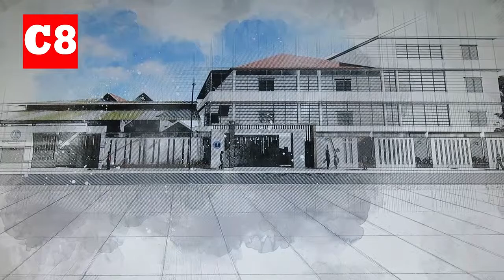Press Conference for Aii and AIS Choam Chao Campus_C8 | MJQE | 20190130